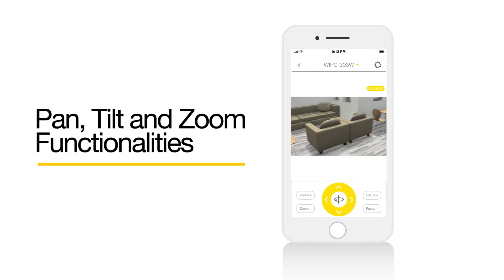Yale Home View kamera - glavne funkcije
Budite mirni znajući da je vaš dom siguran s Yale Home View kamerom, koja vam omogućuje da u svakom trenutku provjerite što se događa unutar vašeg doma pomoću pametnog telefona ili tableta s bilo kojeg mjesta.